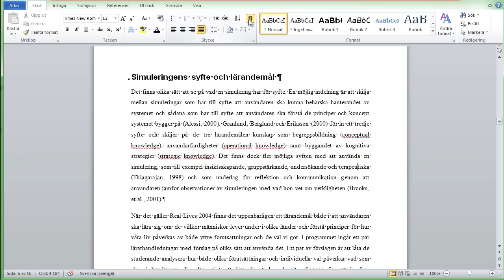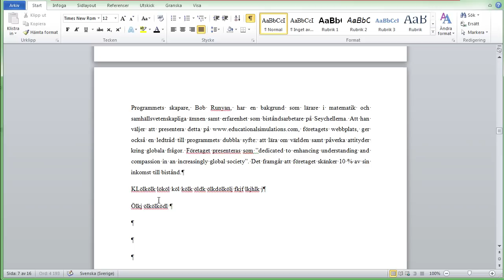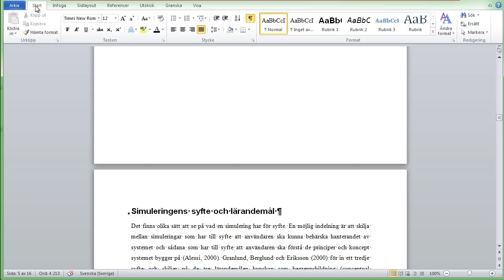Word 2010 - Hitta felen genom att visa dolda tecken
Lär känna min favoritknapp i Word - "bakvända P" - och se hur den kan hjälpa dig att hitta orsaker till att texten inte uppför sig som du vill.
Producerad av Åsa Kronkvist, LärandeResursCentrum, Högskolan Kristianstad i juli 2012.